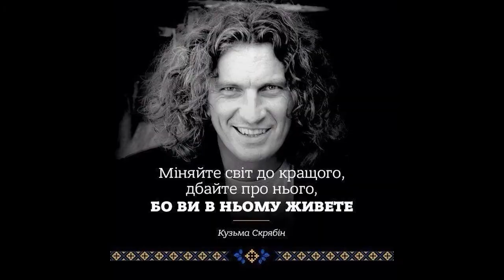Скрябін (Skryabin) - Танець пінгвіна (Технофайт 93)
Skryabin - The Dance Of Penguin /version 93